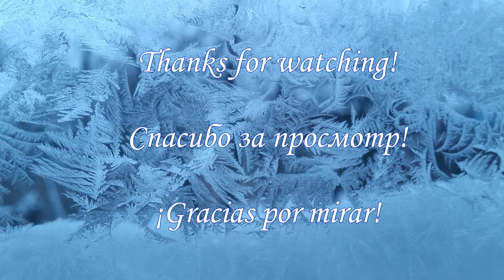Waltz of the flowers - Tchaikovsky - Vals de las flores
Music:  Pyotr Ilyich Tchaikovsky, Waltz of the Flowers, The Nutcracker (1892).

Beautiful music with some photos from my garden (April, first flowers - October, last butterfly).

За исключением первых двух, все фотографии сделаны в моем саду.

Flores de mi jardín (Moscú).